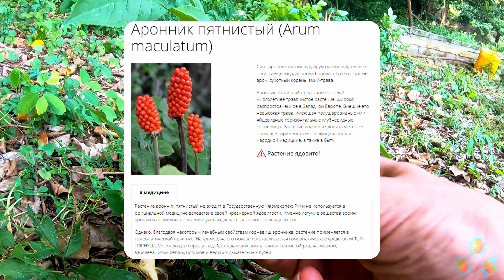Place in the jungle for SKAZKA house, Thailand Samui. Нашли место для строительства экопоселения!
Всем здравия друзья! Сегодня, вместе с нами, Вы увидите очень интересное место для постройки экопоселения СКАЗКА. Место находится около горы с джунглями и рядом с морем, что очень удобно для парковки лодки и периодических поездок на соседний, необитаемый остров для строительства более секретной части "базы" )
Hello friends! Today, together with us, you will see a very interesting place for building an ecovillage SKAZKA. The place is located near a jungle mountain and next to the sea, which is very convenient for boat parking and occasional trips to a nearby, uninhabited island to build a more secret part of the "BASE"! Enjoy with us!